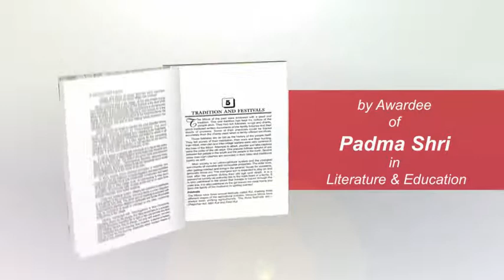Tribal Culture, Folklore and Literature - Laltluangliana Khiangte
Tribal Culture, Folklore and Literature
- Mizos of India, Bangladesh & Myanmar
by Laltluangliana Khiangte

This book is a serious attempt to introduce the Tribal Society, Culture, Folklore, Language and Literature of the Mizos who are now living in the Indian state of Mizoram and its adjoining areas including the independent states of Myanmar and Bangladesh. You will be surprised to know the rich cultural heritage of the tribal community of Mizoram. The writer had systematically presented all the interesting accounts of the Mizos in a very brief and lucid way so as to remember its important points.

Laltluangliana Khiangte (b. 1961) Born at Saitual, Aizawl District, Mizoram. Qualifications:  M.A. (English); Ph.D. (Literature); D.Litt. (Folk Lit.); D.D. (Honoraris causa); FUWAI & Awardee of Padma Shri in Literature & Education. Previous engagements : English Lecturer, Hrangbana College-Aizawl; English Lecturer, Govt. Aizawl College; Mizo Lecturer, Pachhunga Univ. College-Aizawl; Reader, Dept. Of Mizo, NEHU (Mizoram Campus) & Reader, Mizo Dept., Mizoram University;  Professor & Head Mizo Dept. MZU; Professor & Dean, School of Education & Humanities, Mizoram University. Former Member of the Gen. Council of National Sahitya Akademi & Indian Sangeet Natak Akademi. Presently : Principal & Secretary, Council of Serampore College (Univ.) Hooghly, West Bengal, India & Member of National Monitoring Committee for the Education of SCs, STs & PwD, & Co-opted Member of Central Advisory Board of Education, NMTT-NUEPA, New Delhi